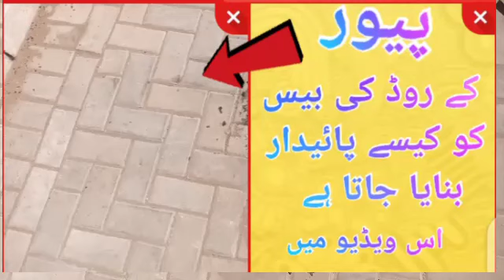Paver Waly Road Ke Bas Ko Paidar Banana (1st) short video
paver waly road ke bas ko paidar banana short video

.thnks.